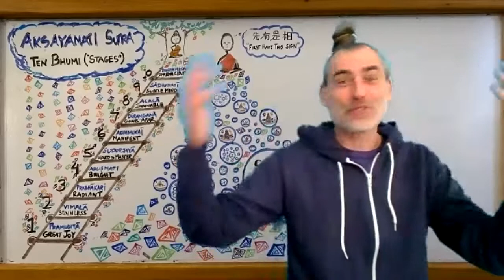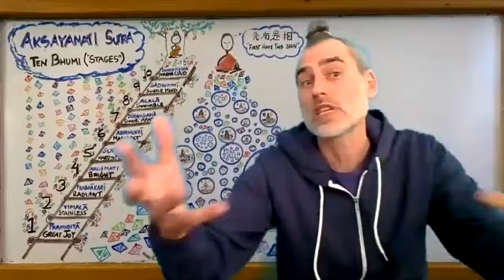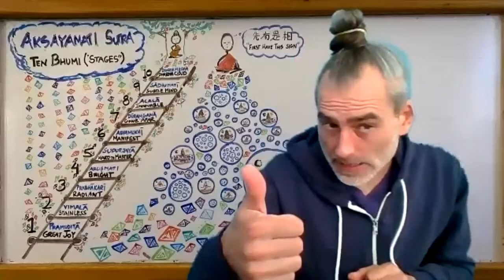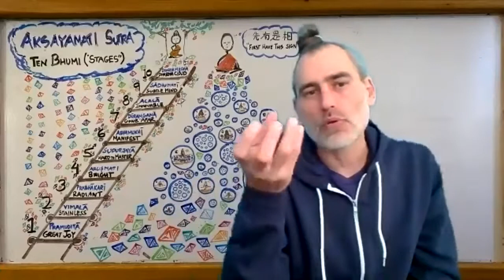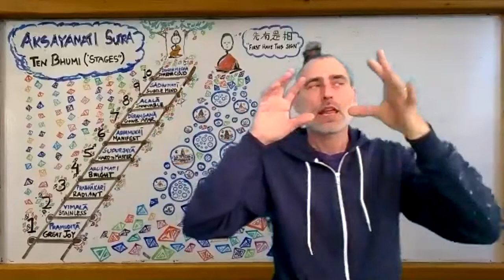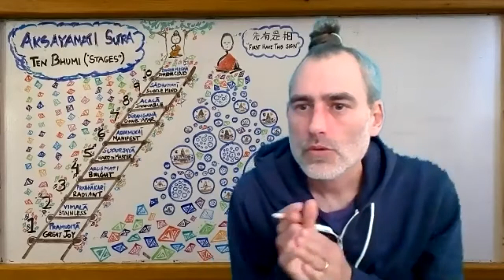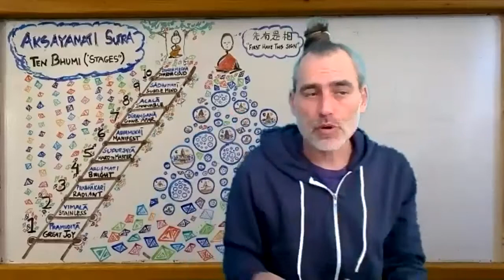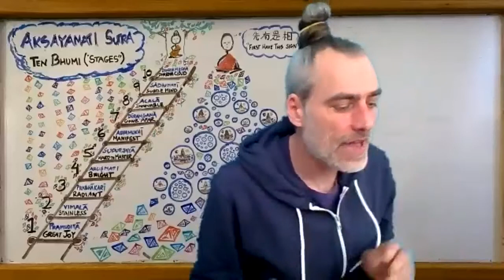Aksyamati Sutra Part 15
In which we learn about the vision that bodhisattvas have before entering the first Bhumi stage: A trichiliocosm of jewels, and Michael discusses the many possible interpretations of this vision.